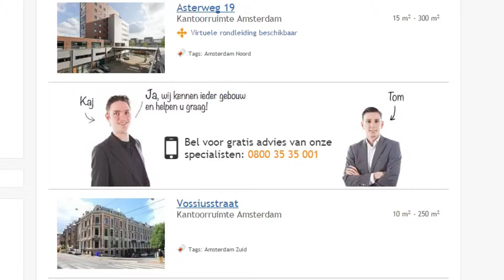Flexas.nl radiospot - Flexas Office Space TV